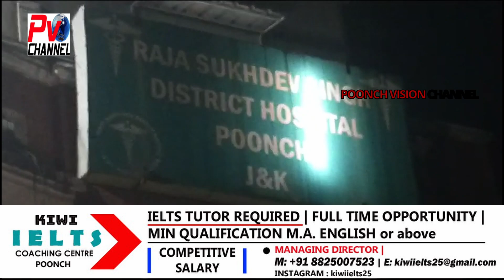Last night two people met with an accident in Poonch